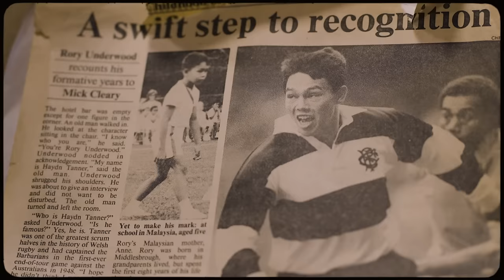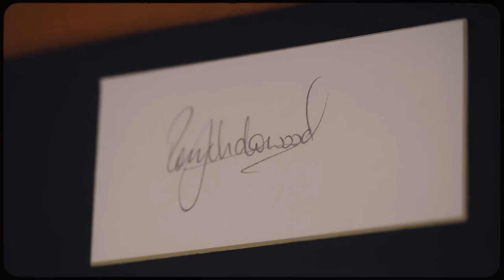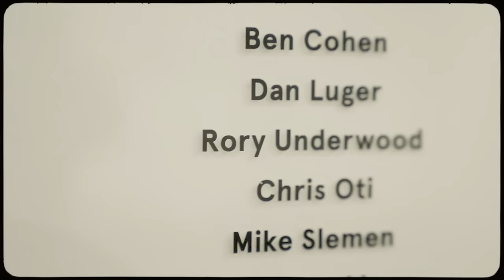England Men's GREATEST ever try scorer | Rory Underwood | My Journey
The prolific Rory Underwood always stood out from the crowd. A natural athlete who became England Men's record try scorer - in his own words, this is his journey.